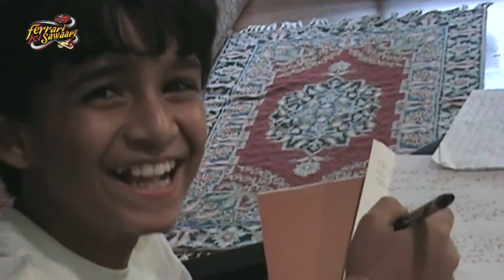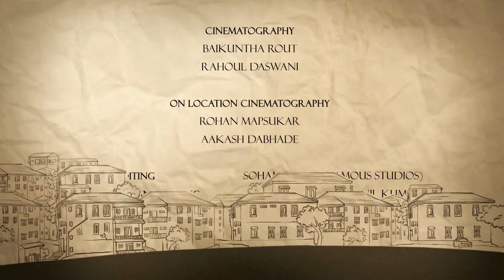Finding Kayo Ferrari Ki Sawaari Behind the Scenes